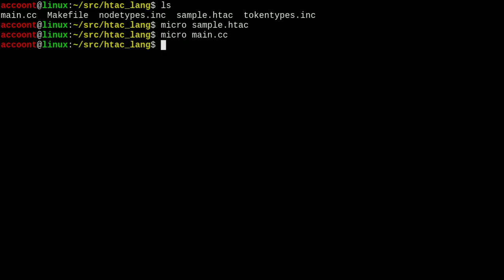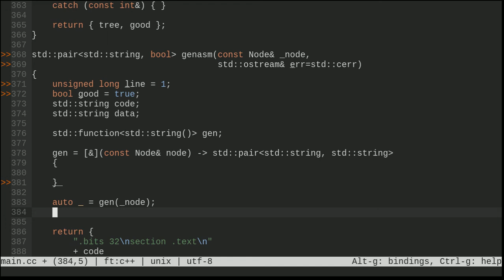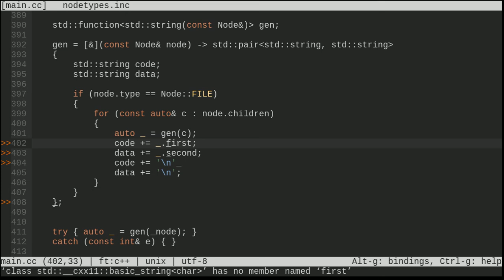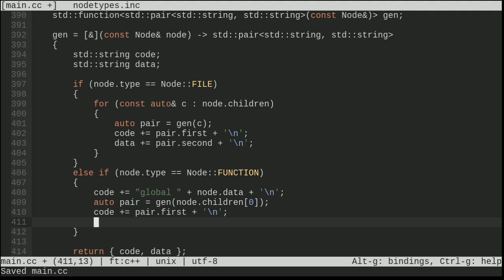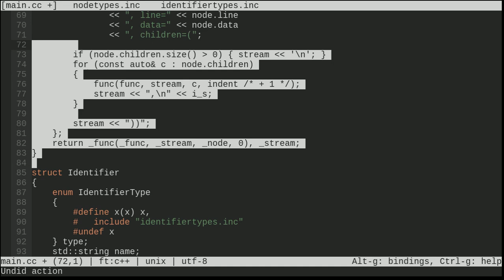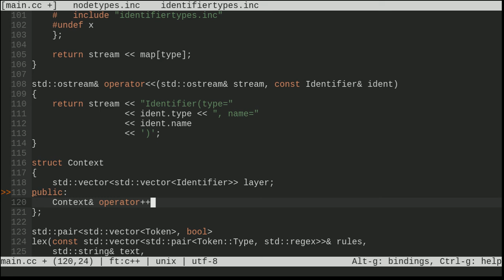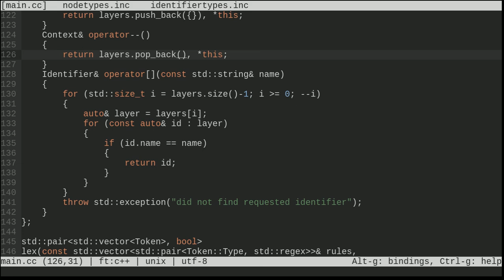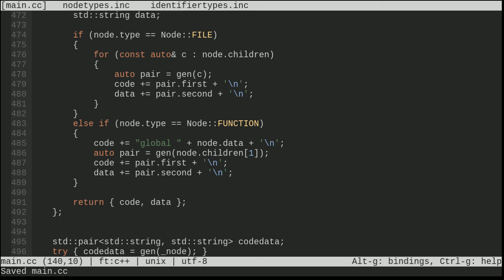Making a code generator for my programming language | leugim's stuff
In this video I'll try to make a code generator for my made up programming language HTAC (short for Higher Than Assembler Code) in C++.

I made the music.

I used this program for the text-to-speech.

P.S. Apparently the name "HTAC" is already taken :/.